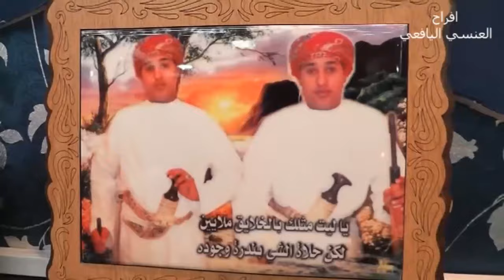الشريط الرابع ...زواج/( أحمد وأيمن) أبناء/ سعيد سالم حسن العنسي اليزيدي اليافعي صلالة سلطنة عمان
أفراح العنسي اليافعي